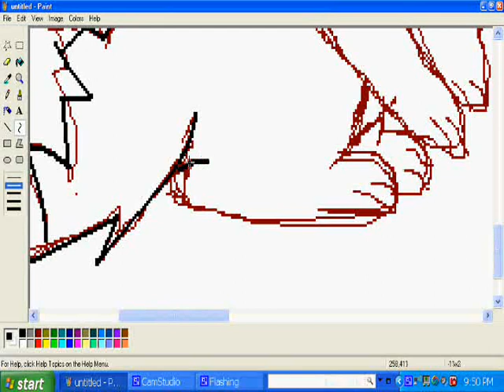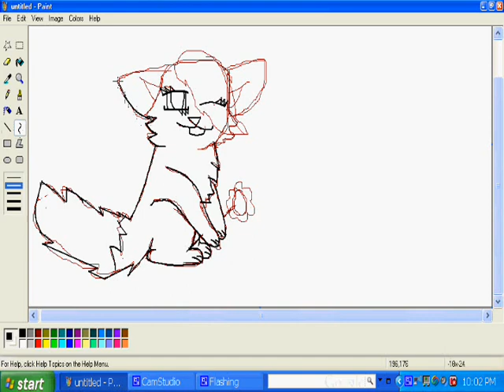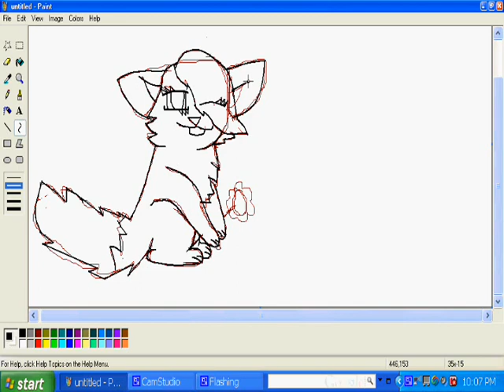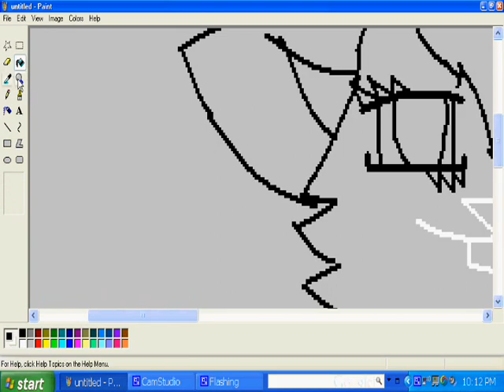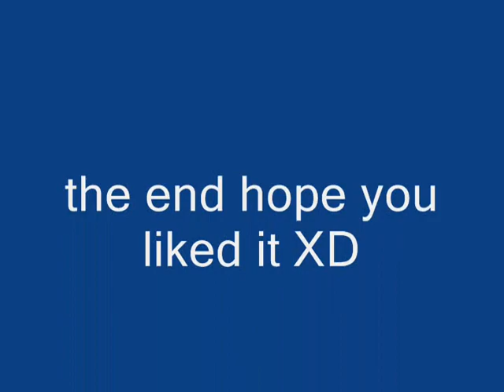htf moona in chibi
this  took me 29mins tops no problems at all